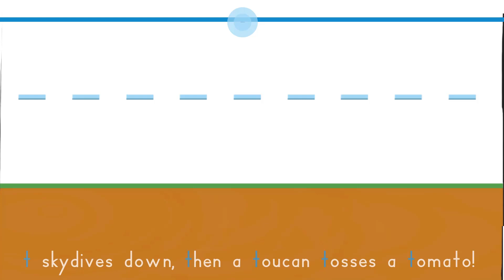Letter t - for lefties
About the Handwriting Heroes® program

The Handwriting Heroes aim to teach letter formation by blending best practices with art, humor, and storytelling in a way that stays with a student long after the class is over. Our playful animations make handwriting practice an adventure that has kids re-telling the letter stories, singing the songs and forming their letters with ease.  Activities and lessons are structured for Pre-K, Kindergarten, Grade 1 and Grade 2.

We start with the free alphatool tutorial to teach correct positioning when beginning to learn how to write the letters of the alphabet.  We share many handwriting tips through our interactive online lessons, including songs.  Different levels of ability including pre-k, kindergarten, 1st grade and 2nd grade - this is the perfect tool for teaching handwriting for school classrooms.